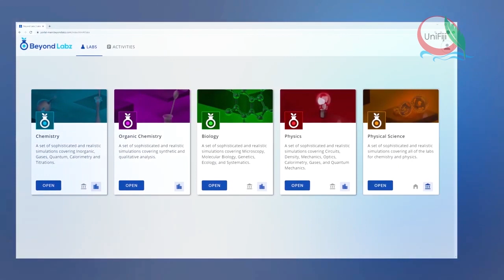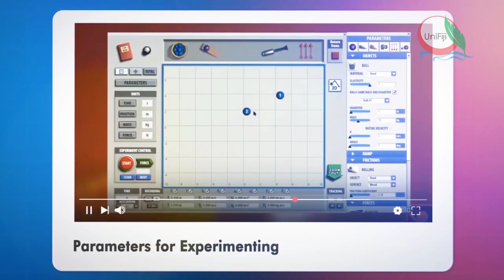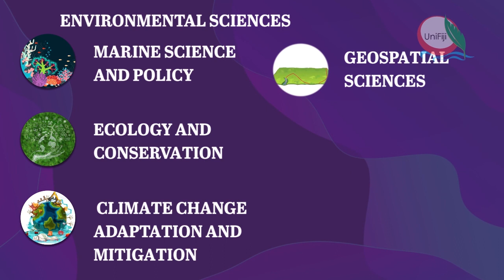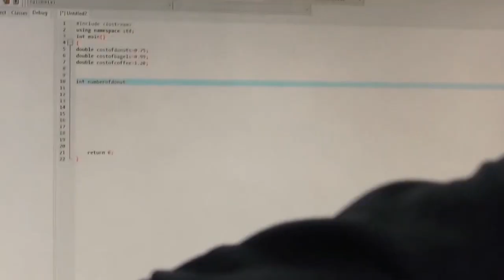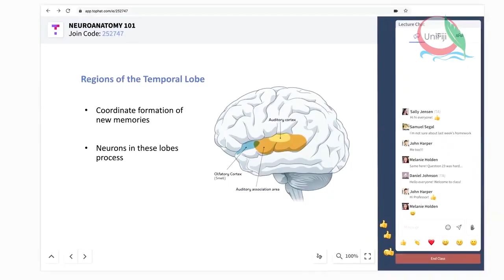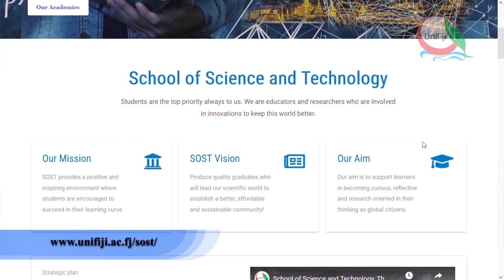School of Science and Technology | Virtual Information Session | The University of Fiji | UniFiji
Thank you for staying tuned with the University of Fiji. In the coming days you will be seeing videos and information from the various disciplines of the University welcoming you to the Live Virtual Information Session. The event will provide an opportunity for prospective students to interact with our dynamic team and ask questions that can help you choose the best programme for you or your loved one to study in 2022. Visit the University's Facebook page by clicking on the following and join us on the 6th and 13th November to experience a virtual meet, greet and talanoa session. See you!